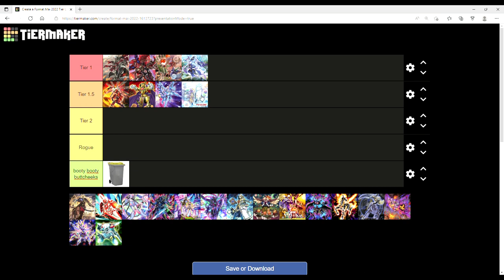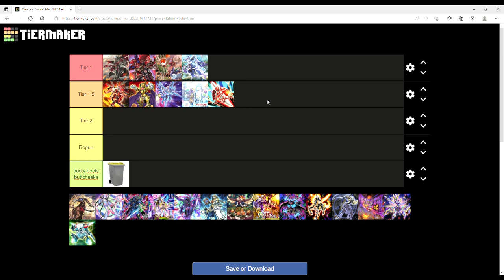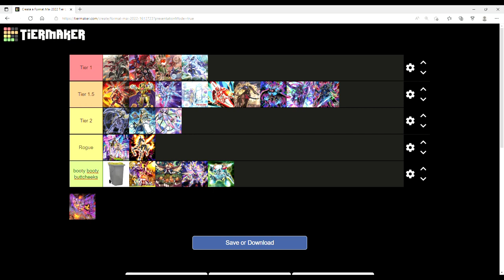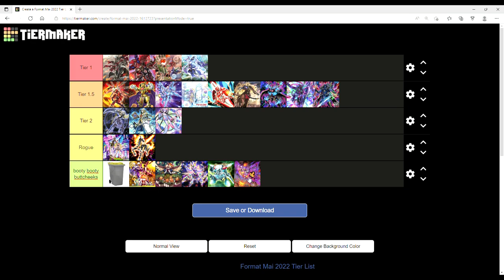THE NEW META IS HERE! Yugioh Tier List June 2022